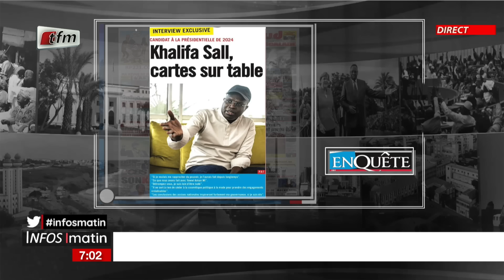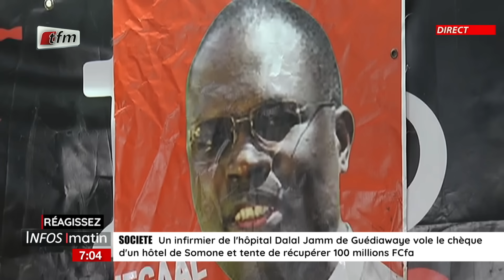Actu commentée : Khalifa Sall, mandat de député de Bart menacé